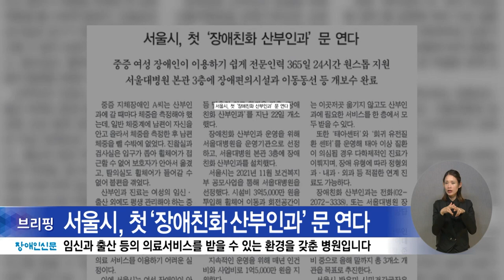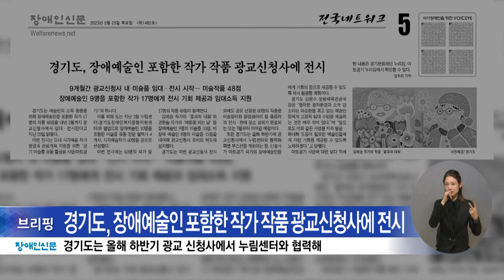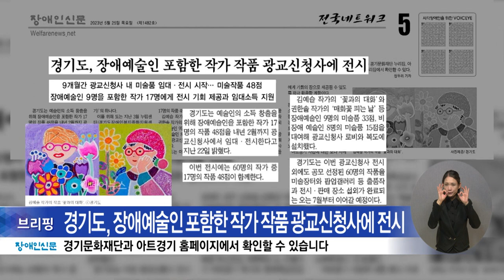복지TV뉴스24 _ 장애인신문 브리핑 / 2023.05.29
1. 권익위, “장애인 주차증 발급, 함께사는 부모의 배우자까지” 권고

2. 서울시, 첫 ‘장애친화 산부인과’ 문 연다

3. 사랑의달팽이, ‘인공와우 정부지원 확대 촉구’ 서명 캠페인

4. 경기도, 장애예술인 포함한 작가 작품 광교신청사에 전시